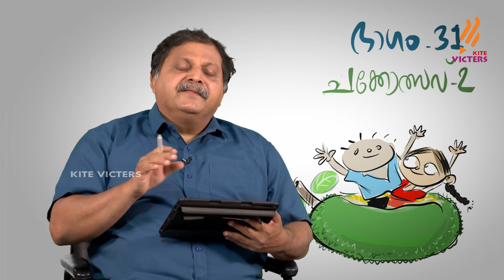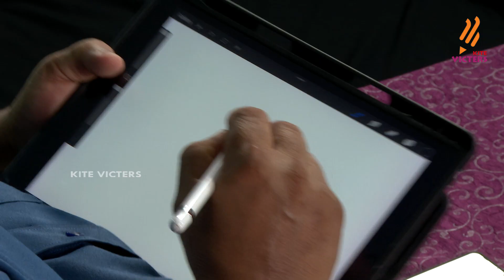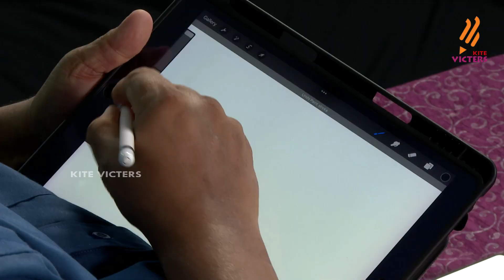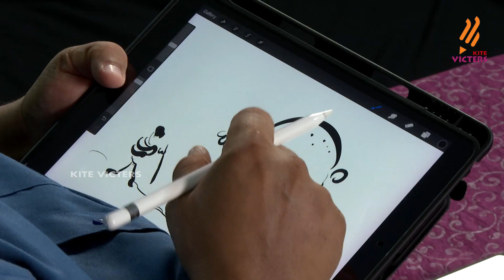വരൂ വരയ്ക്കൂ : കാര്‍ട്ടൂണ്‍ & കാരികേച്ചര്‍ വര പരിശീലന പരിപാടി - എപ്പിസോഡ് 31 - ഭാഗം 1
വരൂ വരയ്ക്കൂ : കാര്‍ട്ടൂണ്‍ & കാരികേച്ചര്‍ വര പരിശീലന പരിപാടി - എപ്പിസോഡ്  31 - ഭാഗം 1 “ചക്കോത്സവ് -2” എന്ന് പേരിട്ടിരിയ്ക്കുന്ന എപ്പിസോഡിന്റെ ആദ്യഭാഗം.  ഉണ്ടക്കണ്ണന്‍ കുട്ടി, അതിഭയങ്കരനായ കുട്ടി എന്നിവരെ വരയ്ക്കുന്നു.  സങ്കടപ്പെടുന്ന കുട്ടിയ്ക്ക് പ്ലാവില കൊണ്ട് ഉണ്ടാക്കിയ കിരീടം സമ്മാനിക്കുന്നത് വരച്ചു കാണിയ്ക്കുന്നു. പ്രശസ്ത കാര്‍ട്ടൂണിസ്റ്റും കാരികേച്ചറിസ്റ്റുമായ സജ്ജീവ് ബാലകൃഷ്ണന്‍ പരിപാടി അവതരിപ്പിക്കുന്നു.